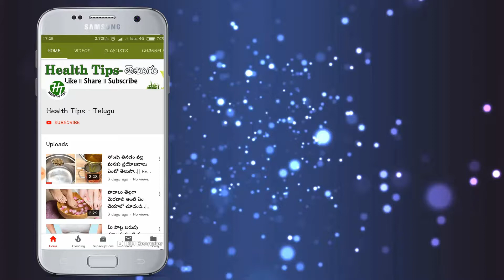టూత్ పేస్టు వల్ల మనకు ఎంత ప్రమాదమో తెలుసా..|| Unknown facts about tooth paste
Topic: టూత్ పేస్టు వల్ల మనకు ఎంత ప్రమాదమో తెలుసా..|| Unknown facts about tooth paste